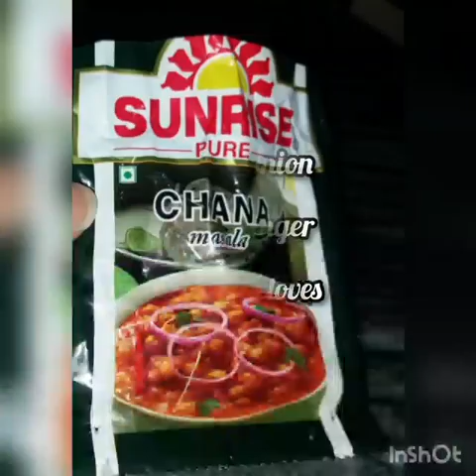Kabuli Chana | Chana Masala | Chole Masala | Chickpeas Masala Recipe | Spicy Chana Recipe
This kabuli chana masala recipe is super easy and super fast to prepare. It doesn't need much ingredients and is made in no time. This chana recipe is made in pressure cooker.And it comes out super tasty and is mouth watering. You must try this at home.